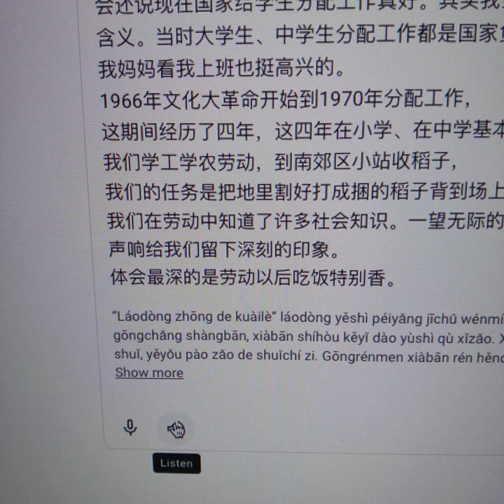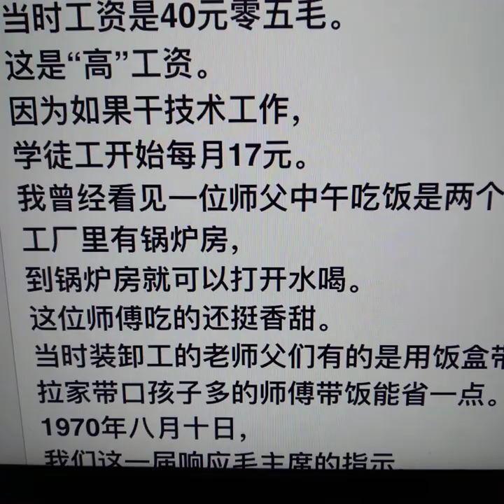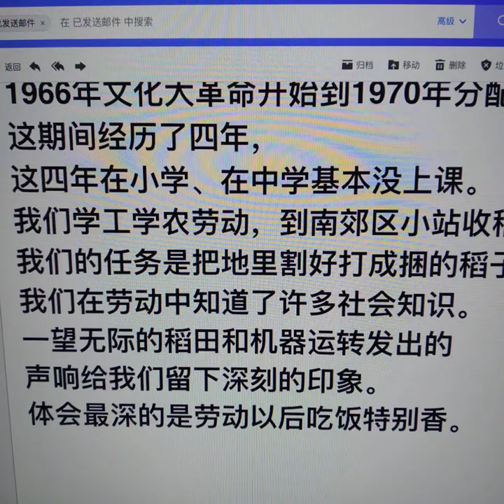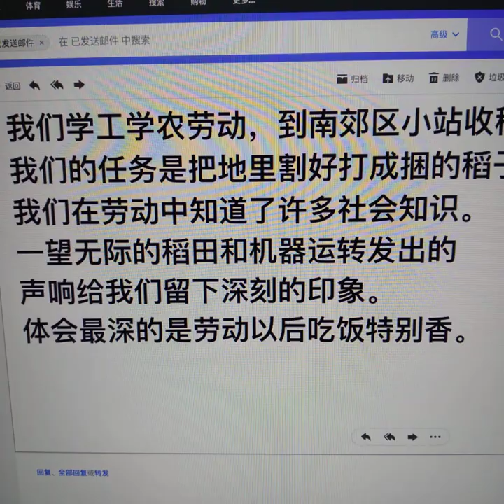December 5, 2023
《劳动中的快乐》

劳动也是培养基础文明品质的土壤。

在工厂上班，

下班时候可以到浴室去洗澡。

洗澡堂子有很热的水，

也有泡澡的水池子。

工人们下班人很多，

大家在一起穿梭着在洗澡堂子里。

在工厂上班我的第一份工作就是壮工，

也就是装卸工，是手工搬生铁，

有时候也有很粗的铁丝。

按照冶金行业的行话叫金属制品。

钢丝绳也属于金属制品。

这种铁丝一卷也挺重的，

通常是转动着推到解放牌汽车的车厢上。

生铁呢，往车厢上扔就行了。

那时候工厂里有食堂，

食堂里有各式各样的食品，

有馒头米饭糖三角蒸饼，

还有酱肉酱货，

炒菜也有大锅菜，

大锅菜五分钱一份或者一毛钱一份。

两毛钱的菜就是小炒了，

小炒有肉。

当时工资是40元零五毛。

这是“高”工资。

因为如果干技术工作，

学徒工开始每月17元。

我曾经看见一位师父中午吃饭是两个馒头一包白糖。

工厂里有锅炉房，

到锅炉房就可以打开水喝。

这位师傅吃的还挺香甜。

当时装卸工的老师父们有的是用饭盒带饭。

拉家带口孩子多的师傅带饭能省一点。

1970年八月十日，

我们这一届响应毛主席的指示，

走与工人阶级相结合的道路，

分配到工厂上班。

记得我爸爸参加我们学校分配工作家长座谈会还说现在国家给学生分配工作真好。

其实我当时并不知道我爸爸说的含义。

当时大学生、中学生分配工作都是国家负责。

我妈妈看我上班也挺高兴的。

1966年文化大革命开始到1970年分配工作，

这期间经历了四年，

这四年在小学、在中学基本没上课。

我们学工学农劳动，到南郊区小站收稻子，

我们的任务是把地里割好打成捆的稻子背到场上。

我们在劳动中知道了许多社会知识。

一望无际的稻田和机器运转发出的

声响给我们留下深刻的印象。

体会最深的是劳动以后吃饭特别香。